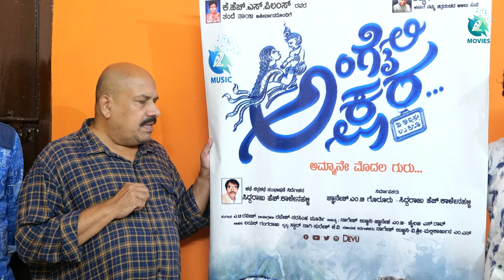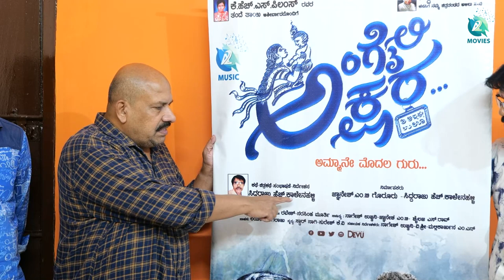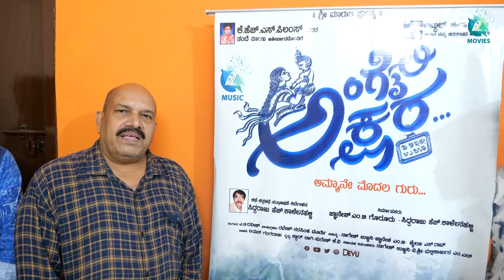Angaili Akshara - Video Bytes | V. Manohar | Siddaraju H | Kalenahalli | Jnanesha MB | A. T Ravish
Presenting "Angaili Akshara Audio Juke Box "Angaili Akshara it's a Kannada children's educational movie with mother sentiments. Its mainly focus on Poor Middle class family life, eduction, students goals and parent children relationship.

♫ Movie               : Angaili Akshara
♫ Starring            : Govingegowda, Chandraprabha, Tanush Raj, Kanishk Ravi Desai, Madhusudhan, Prashanth Chakravarthi, Vinod Anand, Nagashree, Jeevan gowda,  Monica, Shridevi Manjunath, Amogha krishna, Ankitha Jayaram, Chetan, Master Navaneeth, Rajesh Havali, Naveen Raj
♫ Direction, Story, Screenplay, Dialogue  : Siddaraju H Kalenahalli
♫ Editor               : Sanjeev Reddy
♫ Camera           : Narasimha murthy, Ramesh
♫ Choreography : Star Nagi, Suresh K. V
♫ Producers     : Jnanesh MB, Siddaraju H Kalenahalli
♫ Music On       : A2 Music